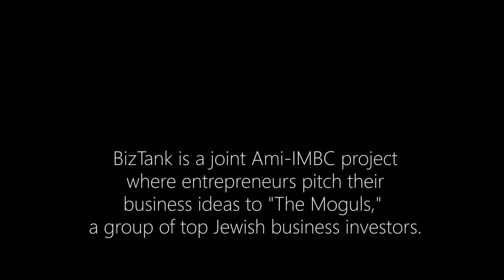BizTank - Will There Be a Deal?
Enter BizTank, where entrepreneurs pitch their business ideas to "The Moguls," a group of top Jewish business investors.

Get a chance for an investment!

The mission of BizTank, presented by Joel Klein, CPBC in conjunction with Ami magazine, is to have a platform where entrepreneurs and business people can pitch their ideas, existing business expansion plans, patents and concepts to get an investment offer from a group of seasoned investors. Along with an investment opportunity, presenters gain connections with the right people who can take their ventures very far.
About Joel Klein, CPBC

Over the past 15 years, Joel Klein, Certified Professional Business Coach and CEO of IMBC (Immediate Marketing & Business Consulting), a Brooklyn based business consulting and marketing firm, has been coaching and consulting countless business owners and investors to help gain their greatness by expanding and growing their companies.

From Eureka's new line of irons to big supermarket chains grossing $40 million a week, Joel has been instrumental in taking companies and brands, across the globe, to great heights.